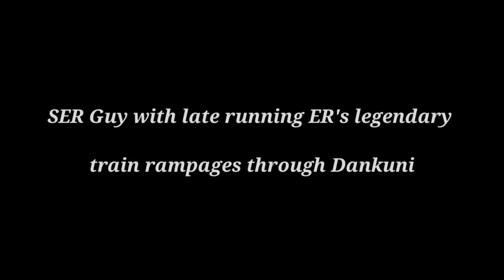SER guy with late running ER's legendary train rampages through Dankuni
Kalka Mail is one of the oldest and prestigious trains of Indian Railways. Earlier, during British rule, this train used to run upto Peshawar (Now in Pakistan) from Howrah as "East India Express". Later, after independence, this train was re-routed upto Kalka (In Himachal Pradesh) as Kalka Mail. This train departs from Howrah at 21:55 hrs. and runs till Kalka taking the Grand Chord route via Asansol, Dhanbad, Gaya, Pt. Deen Dayal Upadhaya, Kanpur, Old Delhi, Ambala Cantt., Chandigarh.

Train :- Kalka - Delhi - Howrah Mail (Now Netaji Express)

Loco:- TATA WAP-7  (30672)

Location:- Dankuni Jn. (DKAE)